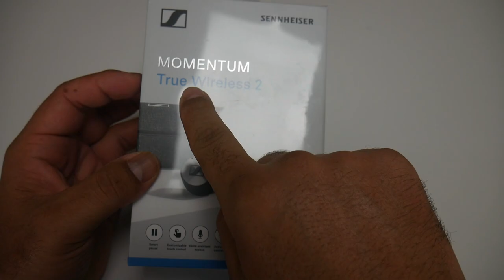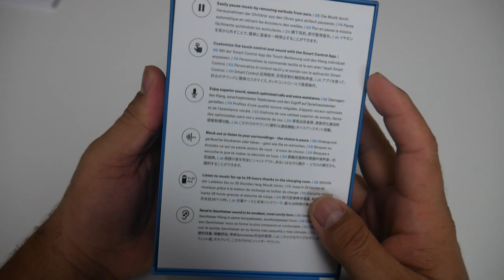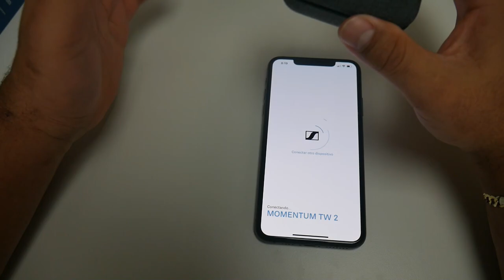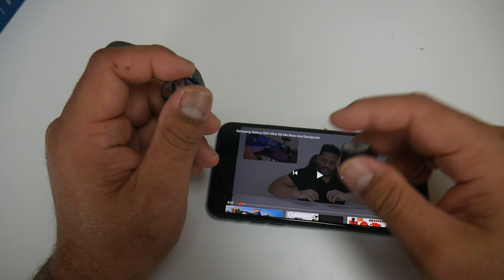Sennheiser Momentum True Wireless 2 UNBOXING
Sennheiser Momentum True Wireless 2 UNBOXING Y PRESTACIONES
Opción de compra en eBay